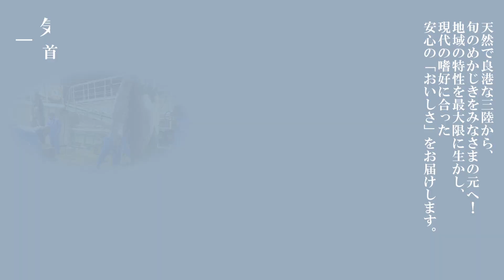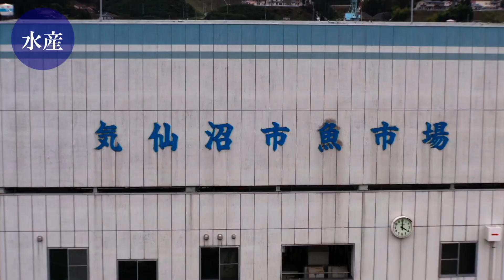ヨークベニマルめかじき解体ショー開催！12月23日はヨークベニマル塩釜店に集まれ！！！！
気仙沼が誇る「めかじき」。
気仙沼では大人から子どもまで
幅広く親しまれている食材です。
来て、見て、買って、気仙沼めかじきを味わおう！

当日は解体ショーの様子を生配信で放映！！！

※季節限定の商品もあるの為、期間が過ぎると無くなる場合がございます。

◆SNSでも旬の食材情報等を配信中しています◆